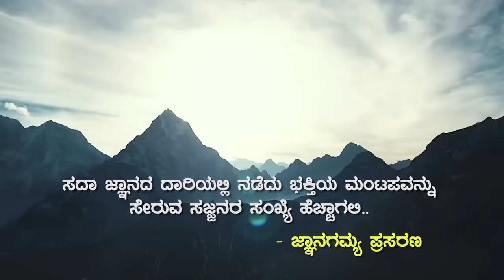Jaya Jayaveeve Raghavendra | ಜಯ ಜಯವೀವೆ ರಾಘವೇಂದ್ರ | Lyrics Video | Shri Vidyabhushana Thirtha Swamiji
Listen the Sanskrit Devotional "Jaya Jayaveeve Raghavendra" Sung By: Shri Vidyabhushana Thirtha Swamiji. Exclusively on JnanaGamya Prasarana 𝄞 A Spiritual Musical Series 𝄞

𝄞 Song : Jaya Jayaveeve Raghavendra
𝄞 Album : Jaya Jaya Raghavendra
𝄞 Lyric: Sri Vittala Daasaru
𝄞 Rendition :  H. H. Shri Shri Vidyabhushana Thirtha Swamiji
𝄞 Music Supervision:  B V Shrinivas
𝄞 ಪದ : ಜಯ ಜಯವೀವೆ ರಾಘವೇಂದ್ರ
ಶೀರ್ಷಿಕೆ :  ಜಯ ಜಯ ರಾಘವೇಂದ್ರ
ಸಾಹಿತ್ಯ : ಶ್ರೀವಿಠಲದಾಸರು
ಹಾಡಿದವರು : ಶ್ರೀ ಶ್ರೀ ವಿದ್ಯಾಭೂಷಣ ತೀರ್ಥ ಸ್ವಾಮೀಜಿ
ಸಂಗೀತ : ಬಿ ವಿ ಶ್ರೀನಿವಾಸ್
Original Sound Recording Made by: Suprith Enterprises
Banner/Label : Prasanna Audio
Published by : JnanaGamya Prasarana
Recording & Audio Master : Aravind Studios, Bengaluru
Video Editing : Tejaswi Studio
Cover Design : Supraja Vinyasa